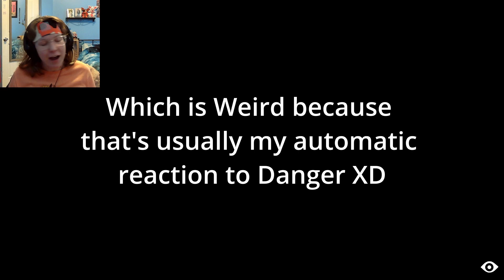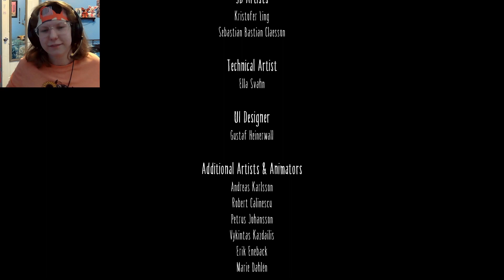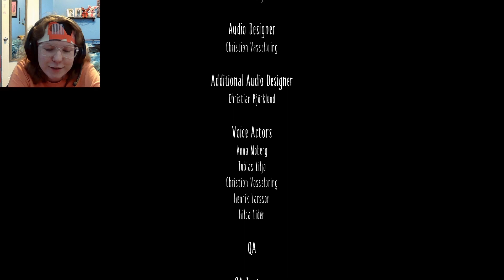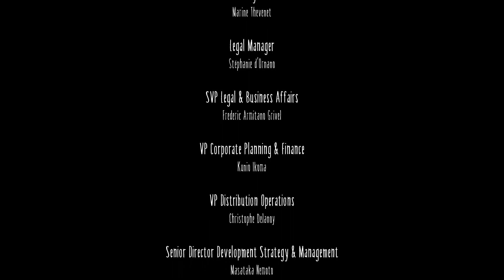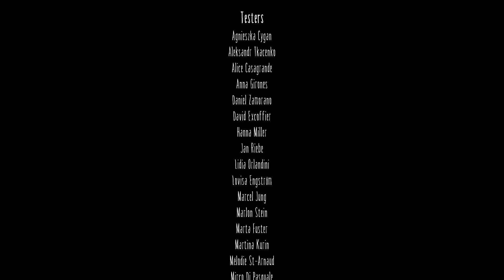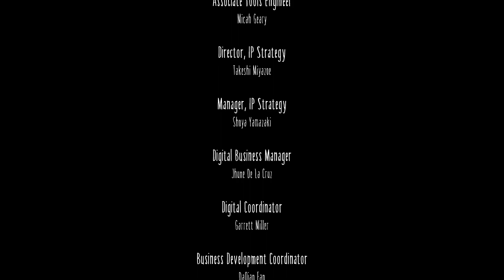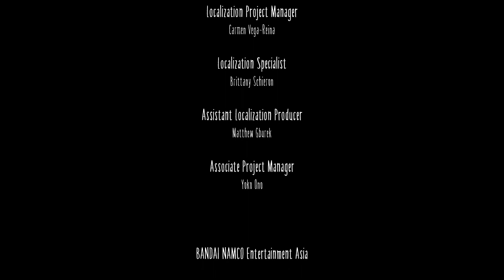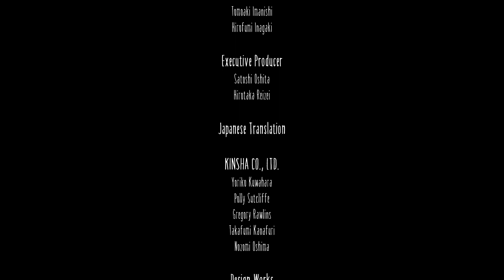Little Nightmares Pt 4 END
(The Guest Area and The Lady's Quarters)

Hello!! I recorded this on Sep 26th, and I edited it on the 28th!

I beat it! I didn't complete every bit of it but I completed the main stuff! This game was a lot of fun to play and I can't wait to play Little Nigthmares 2!!

Thank you all so much for watching and supporting my Channel!!

My Instagram!- @RaineOfLore